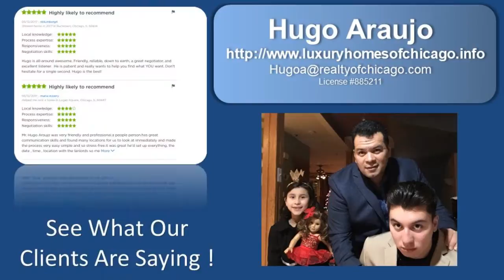2 Br 1.5 Ba home for sale in 3620 South Austin Cicero Il 60804 with great room addition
2 Br 1.5 Ba home for sale in 3620 South Austin Cicero Il 60804 with great room addition Call or text Hugo This 1370 square foot 2 story brick house sits on a 4536-square foot lot in Cicero 60804. It features 2 bedrooms, 1.5 bathroom, living room, kitchen, great room/dining room, full basement with 3 bedroom, new deck, Huge yard and 2 car garage. New A/C unit added. This is a great opportunity to invest and take advantage of this gem. Build your dream home!!